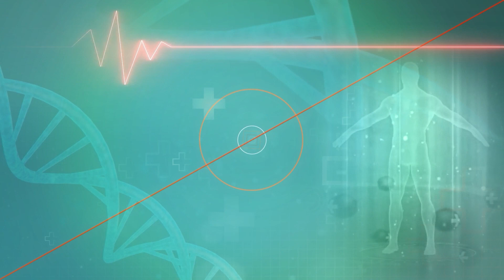Weather: ऐसे में इस मौसम में खुद को कैसे फिट रखें? || Medically Speaking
महीने की शुरूआत के साथ ही मौसम में बदलाव भी शुरू हो चुका है... कभी सर्दी... कभी गर्मी तो कभी बारिश... अचानक से बदलते इस मौसम में लोग बुखार, पेट में संक्रमण और सर्दी जुकाम जैसी बीमारियों का भी सामना कर रहे हैं... ऐसे में इस मौसम में खुद को कैसे फिट रखें? हम बुखार और वायरल संक्रमण से बचे रहें?
With the beginning of the month, changes in the weather have also started... sometimes cold... sometimes heat and sometimes rain... In this suddenly changing weather, people also face diseases like fever, stomach infection and cold. Are doing... So how to keep yourself fit in this season? Should we stay safe from fever and viral infections?